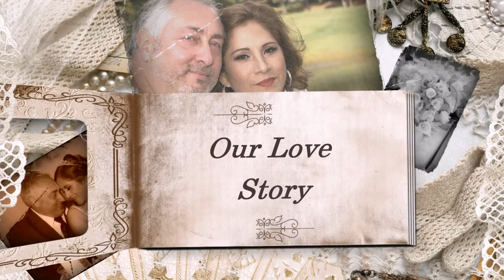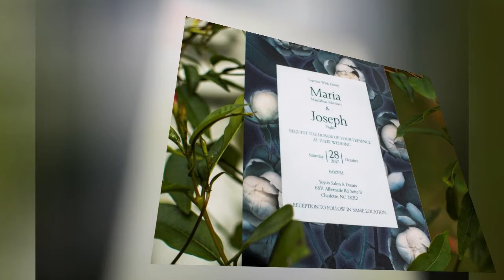Joe & Magda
Love Story